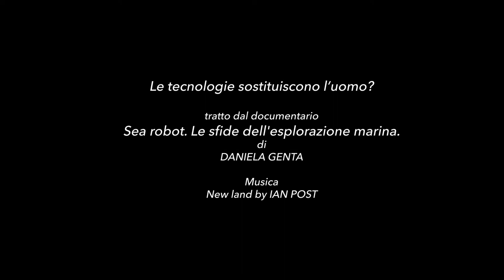Le tecnologie di robotica applicata alla ricerca oceanografica sostituiscono completamente l'uomo?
Un minuto per riflettere sul ruolo del ricercatore in questo tempo di grandi avanzamenti tecnologici.